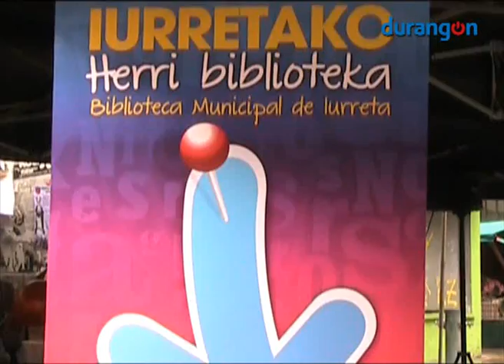Ocio y cultura gratuitos en Iurreta